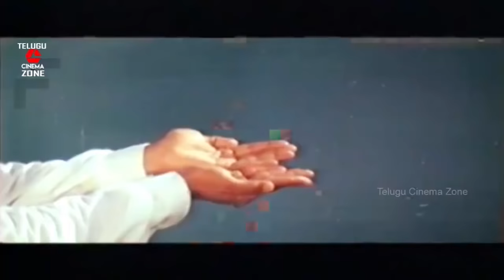ఉన్నమాట నీకు చెప్పుకుంటా | వీడియో సాంగ్ | రుక్మిణి | వినీత్ | తెలుగు సినిమా జోన్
Watch And Enjoy Telugu Super hit Songs of Rukmini
Vunnamaata Neeku Cheppukunta  Ni Video Song from Rukmini Telugu Movie on Telugu Cinema Zone

Starring : Vineeth, Rukmini, Sridevi, Vijay Kumar, Naga Babu Among Others.

Producer : Ramana Murthy Jonnada
Director : Ravi Raja Pin Shetty